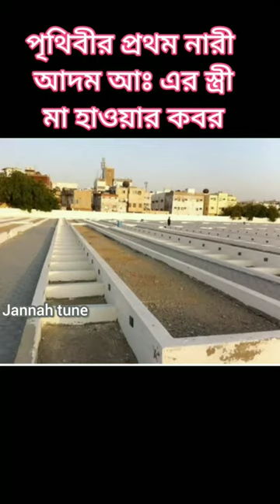পৃথিবীর প্রথম রমণী আদম আঃ এর স্ত্রীর মা হাওয়া কবর।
বিষয়:- পৃথিবীর প্রথম রমণী মা হাওয়া
বক্তা:- সেখ আনসার আলী